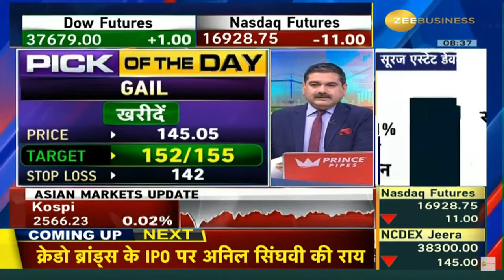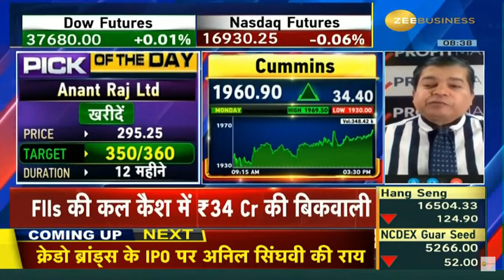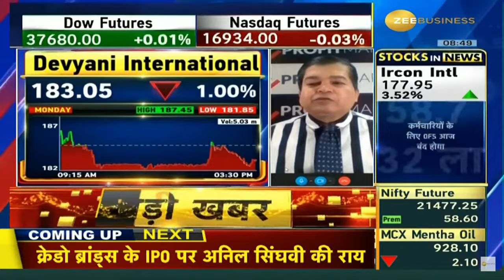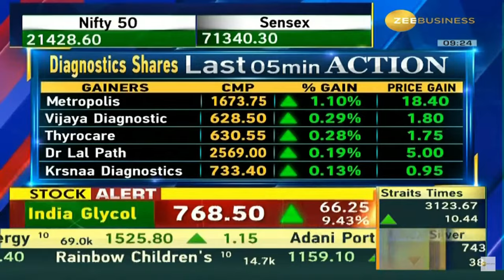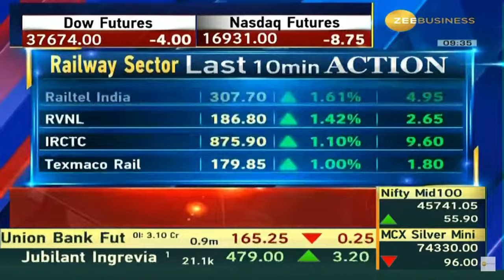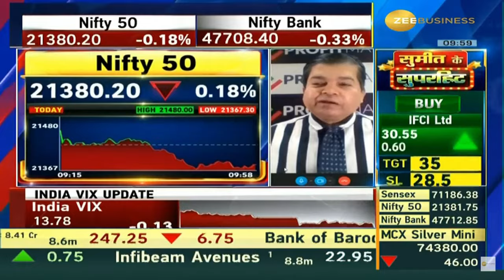Avinash Gorakshakar, Director Research, Profitmart Securities, on Zee Business | Stocks to Buy Now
Mr. Avinash Gorakshakar, Director Research, Profitmart Securities, on Zee Business | Stock to Buy for Long-term | AnantRaj Ltd | Cummins | Imagicaaworld Entertainment | Sun Pharma | Piramal Pharma | Devyani International | PNC Infra | IRCTC | Texmaco Rail